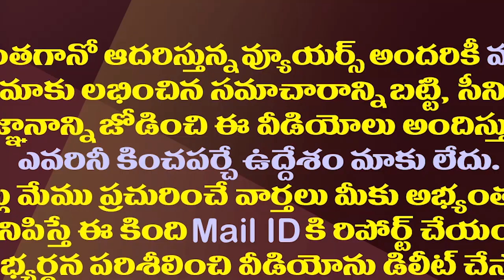మీ చేతుల్లో ఏపీ సేఫ్..జగన్ కు ఊహించని వ్యక్తి నుంచి ప్రశంస| Kaikala Satyanarayana Letter To CM Jagan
Prominent Telugu Veteran Actor Kaikala Satyanarayana Praised AP CM YS Jagan. He Wrote A Letter To The Chief Minister YS Jagan With Emotion.